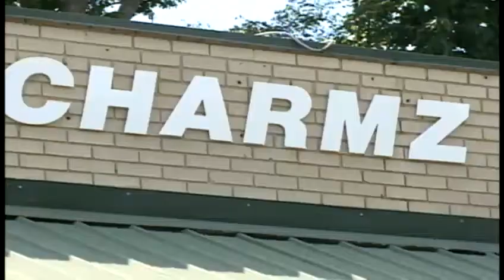19-year-old arrested in standoff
It was a SWAT standoff that shut down one of Jackson's busiest streets, and put several business on lockdown.